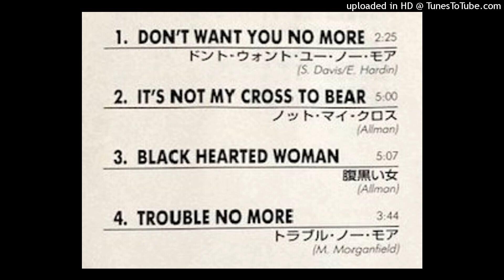GREAT GREAT ALBUM ( remaster ) ■ The Allman Brothers Band ( side-A ) 1969年 ■ オールマン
ウルトラ級の歴史的大名盤 !!!